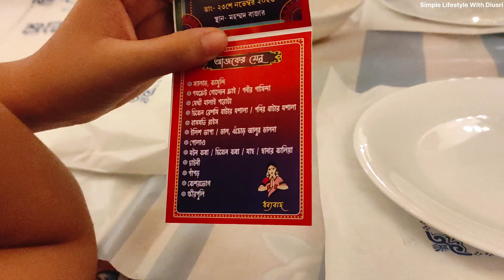Bengali vlog | এত্ত বড় বিয়েবাড়ি | সবাই খুব মজা করলাম | আর কোনটা ছেড়ে কোনটা ? Confused 🤔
Weeding party
biye bari
saree collection
makeup look
simple makeup
marriage ceremony
Bengali marriage ceremony
Bengali weeding
wardrobe organisation
my bengali vlog
home cleaning
cleaning vlog
bengali Vlog
Simple Lifestyle With Diusri
diusri Extra
family vlog
bengali vlog
bangladeshi vlogger
my bengali vlog
diusri Extra
my bengali blog
bangla vlog
bangla blog
simple lifestyle
daily bengali blogger
bengali couple vlog video
bengali couple blog
lifestyle with diusri Extra
bangladeshi blogger
bangla video
bengali house wife vlog
bangla vlog channel
almirah organise ideas
almirah organise
kitchen oil cleaning
home decoration
bengali weeding video
birthday vlog
chicken curry
birthday celebration
dressing table tour in bengali
home tour
daily blog
bengali travel video
ap vlogs
bengali vlog
cleaning vlog bengali
bangladeshi vlogger in india
bengali blog
bengali home tour
bengali house tour
home tour bengali blog
vlog bengali
s roy lifestyle
bengali wedding, love story, our love story, bengali love story,
where we first met, our first meet, lovestory, lovemarriege, biye,
eid food, birthday girl, birthday gift, bengali birthday, happy
birthday bengali
bengali
digha,
digha tour,
digha ranna kore,
digha sea beach,
digha hotel,
digha tour from koltaka,
old digha,
nail art, Awesome nail art designs, acrylic extensions, nail art
tutorial, bitten acrylic nails, before and after, nail transformation,
nail art video, satisfying nail, nail polish, nail care, top nail art,
Gana, Bhoot, Cartoon Cartoon, Tiktok, Video, Tik tok video, Song
,5 min crafts, Makeup, Balveer, Comedy, Wala, Cid, Kacha
badam, Bts
Kacha badam, 5 min crafts, Tik tok video, Tiktok, Cartoon
Cartoon, gana, acrylic nail transformations, gel polish, Acrylic
nail art, Awesome nail art designs, nail art tutorial, bitten acrylic
nails, acrylic extensions, before and after, nail transformation,
nail polish, nail art video, satisfying nail, nail care, top nail art,
youtube, viral shorts, youtube shorts, nail beer, nail extension,
short, nail, new nail ideas, trending, short video, shorts, nail
design, nail art
digha, digha tour, digha tour plan, digha tour plan 2022, digha
tour guide in bengali, digha sea beach, digha hotel price, digha
hotel, howrah to digha train, digha tour from koltaka, gT,
Digha Hotel, Old Digha Hotel, daily vlog, mini
vlog, vlogs, YouTube shorts, bangla vlog, short video, village
vloger bangla, shorts, youtube shorts, short, vlog channel, viral
shorts, youtube, trending, Tiktok, Tik tok video, Cartoon Cartoon

You're free to use this track if you're not a brand or you're not
working with one, and you must include the following credits in
your video description (Copy & Paste):
Watch: Tropical Love - Vendre...
Track Info:
x
Title: Tropical Love
Artist: Vendredi
Genre: Dance & Electronic